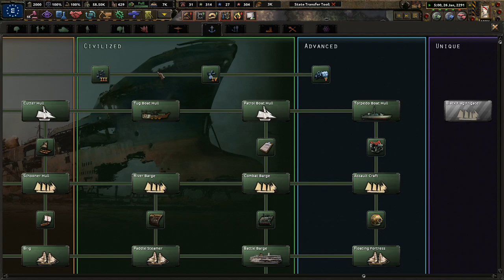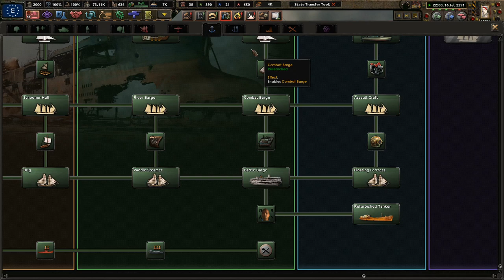Achieving Our Dreams! (FINALE)! - Hoi4 Old World Blues: Enclave Reborn, Purists #8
The United States is in a state of anarchy and degeneracy. We are the only true remnants of the US that care about restoring our old nation. Only through determination, power, and purity can we revive the America we know. Remember Navarro!

Mods Used: Player-led Peace Conferences, coloured buttons, colored events, state transfer tool mod, Old World Blues, OWB: Enclave Reborn